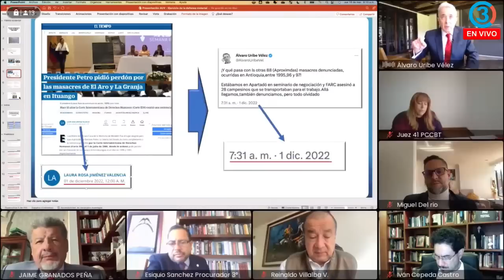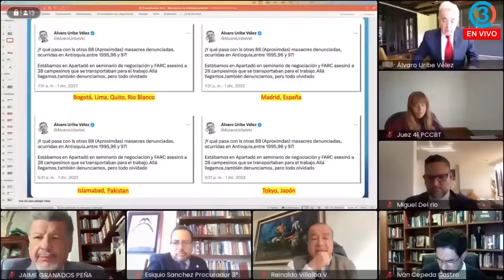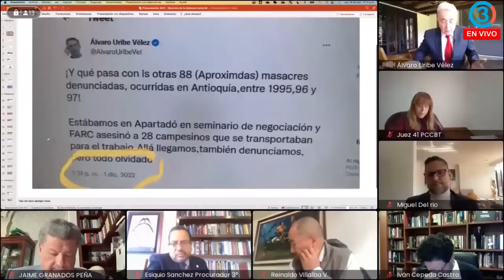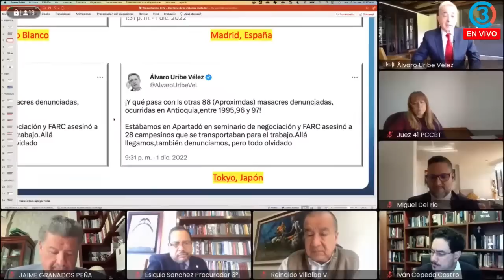ATENCIÓN EXPRESIDENTE ÁLVARO URIBE EXPLOTA CONTRA MIGUEL ÁNGEL DEL RÍO TRAS ACUSARLO "CALUMNIADOR "